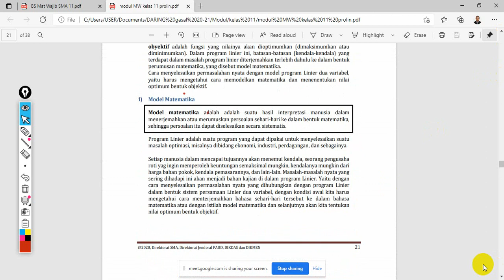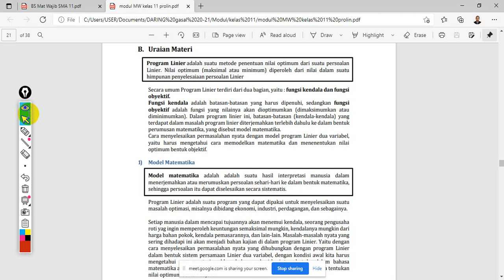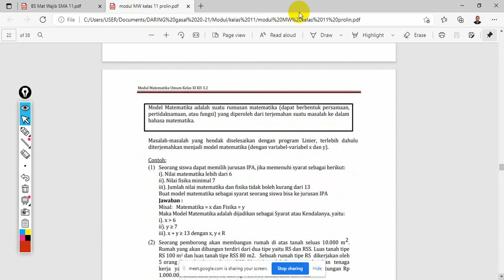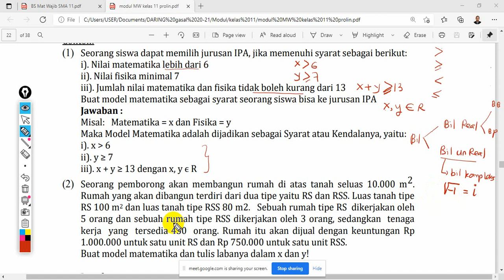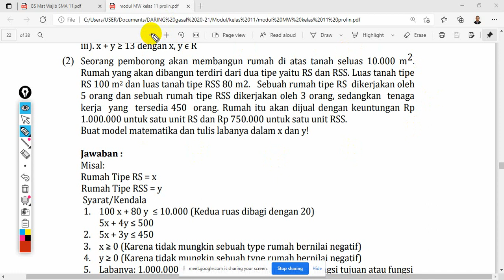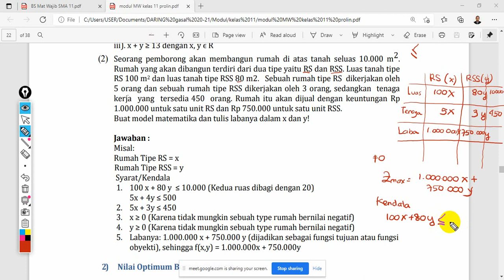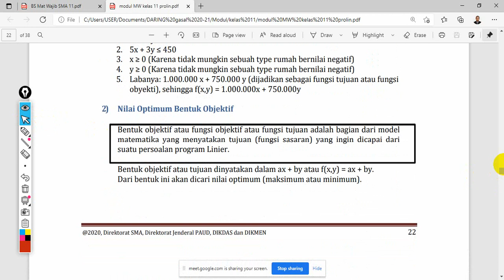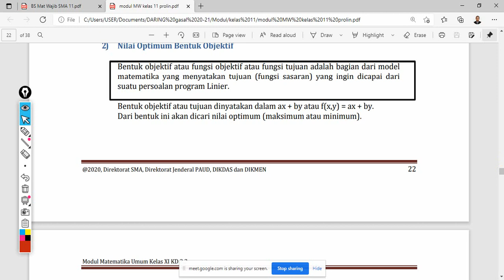Video XI MIPA 1 model mat